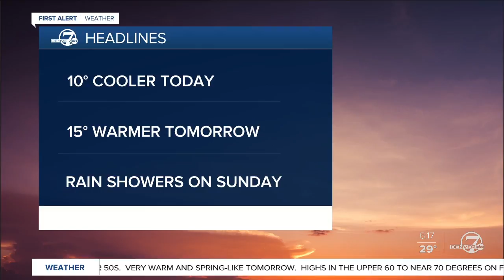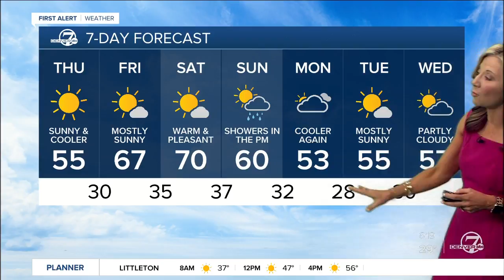Thursday 6:15 a.m. forecast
Today will be a bit cooler than yesterday, but the temperature will bounce back up tomorrow.